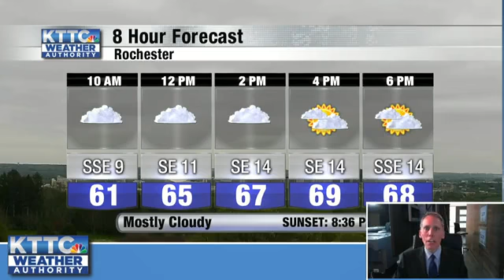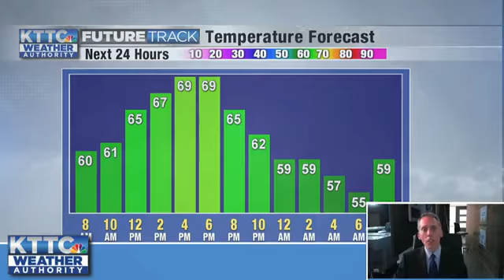May 21, 2020 Thursday Mid-Morning Weather Update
The full weather forecast from KTTC and Fox 47 Meteorologist Ted Schmidt. Clouds have returned today and look to stick around as we approach the holiday weekend. Some weekend storms will be possible as will 80-degree warmth.